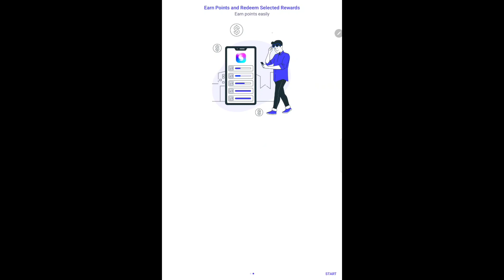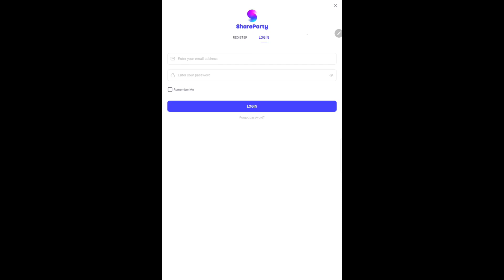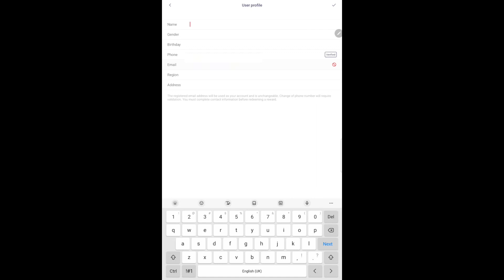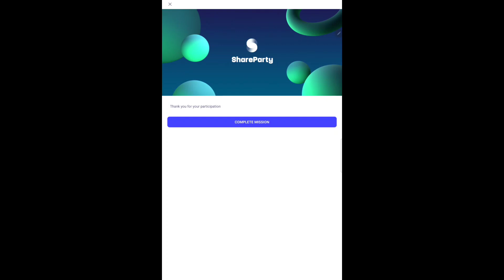TERBARU! CARA DAPATKAN TOPUP DAN TOUCH N GO SECARA PERCUMA TANPA INVITE RAKAN YANG RAMAI TAK TAHU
Hi semua! App ni xda invite code tau so nanti nisa akan share bukti pembayaran kalau dah dapat